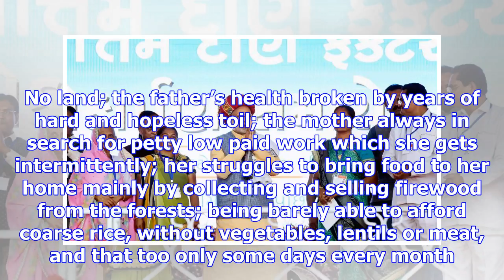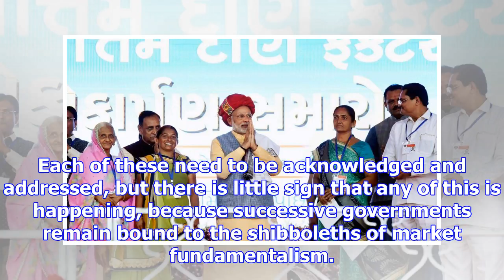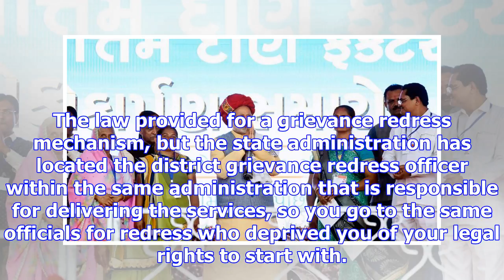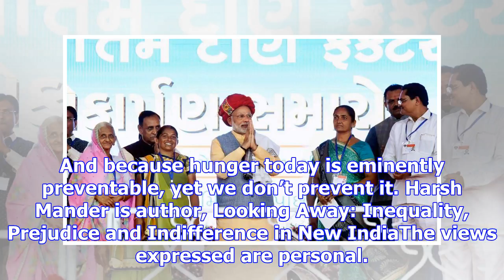The death of 11-year-old santoshi is a collective social and political shame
An 11-year-old child Santoshi dies in a remote village in Jharkhand. Her mother testifies to reporte...